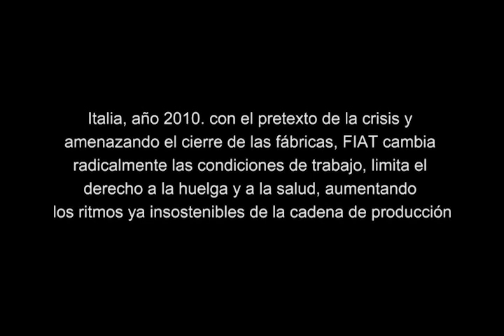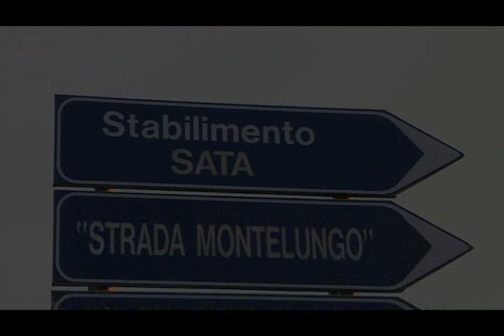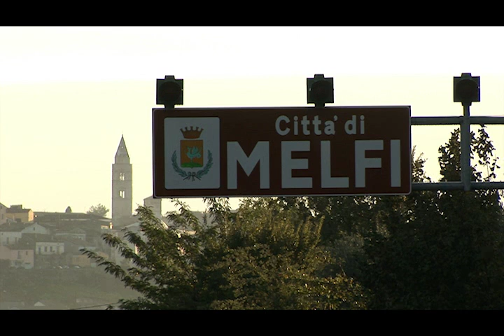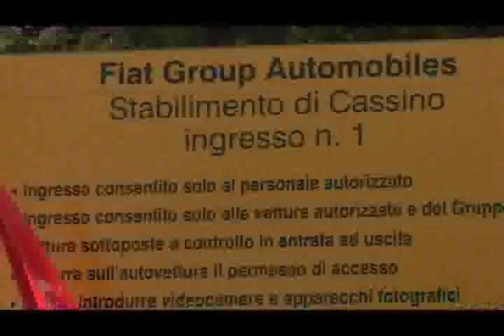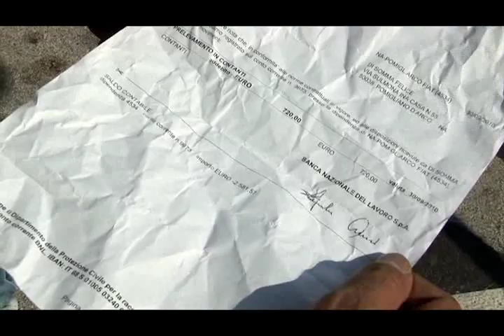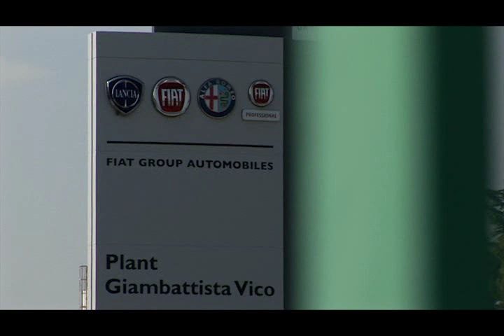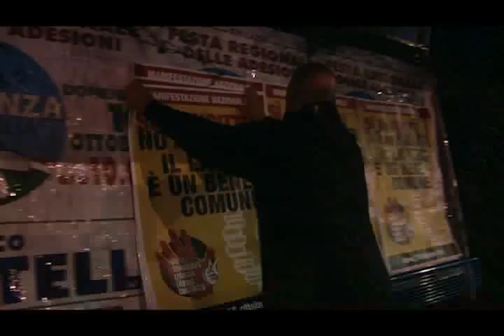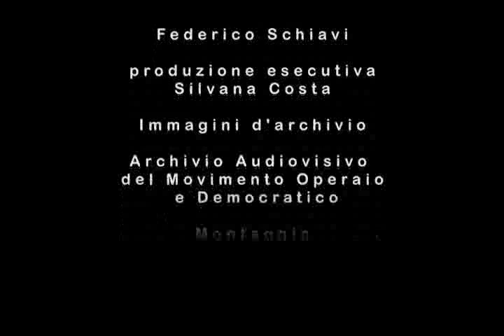Cientosiete segundos - obreros del sur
Narra el viaje de tres obreros de la Fiat en el sur de Italia despedidos por protestar contra el aumento de la producción en la fábrica, que ya era insostenible. Es un viaje entre el chantaje de la Fiat que pretende retroceder las condiciones de trabajo de hace 40 años, con la amenaza del cierre de las plantas. Giovanni, Antonio y Marco, visitan diversas fábricas del grupo Fiat dándose cuenta que su condición es compartida por miles de trabajadoras-es. Es la misma fábrica de Pomigliano, objeto inicial del chantaje, la que indica la salida: la lucha de clase es la union de todos los oprimidos.